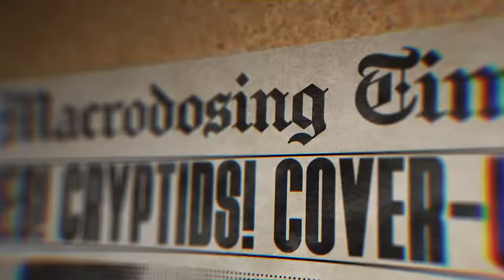The Ben Mintz Story (ft. Ben Mintz)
On today’s episode we have maybe the biggest guest we've ever had, Ben Mintz. Mintzy tells us all about how he got to Barstool, how he got fired from Barstool and what he sees for his future. Plus, the guys get into College Gameday recap, Thanksgiving and holidays, wild horses, P. Diddy’s lawsuit and much more!

C4 Ultimate Energy.

00:00 - Intro
08:11 - Thanksgiving vs. Christmas (and other holidays)
15:09 - PFT's College GameDay Recap at JMU
43:46 - Police Dogs and their rankings
53:44 - P. Diddy Lawsuit
1:06:12 - Tennessee Minute (Georgia Loss)
1:08:22 - Do the guys believe in manifesting?
1:25:27 - The Ben Mintz story (The second act)
2:59:29 - Voicemails